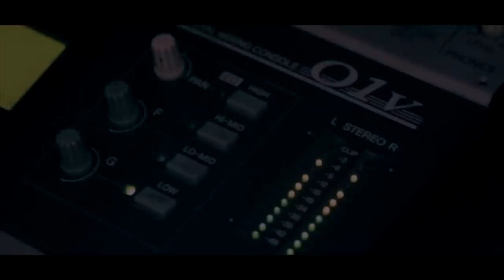Sha Money XL - "Divine Time" ft. Prodigy - Tedy Andreas - Stargiela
Video Directed by Dope The Director
Assistant Directer by Iroc Daniels
Video Producer Kasper
Artist - Sha Money XL feat Prodigy - Tedy Andreas - Stargiela
Album - Chain on the Bike
Label - Teamwork Music
Produced by Sha Money Xl
Additional keys played by Jason J Boogie Harrold
Recorded by Sha Money Xl & Tedy Andreas
Mixed by Pat "Patem Down" Viala at Teamwork Music Studio
Instagram address @shamoneymotivation @tedyandreas @stargiela
Twitter address @shamoneyxl @tedyandreas @stargiela110